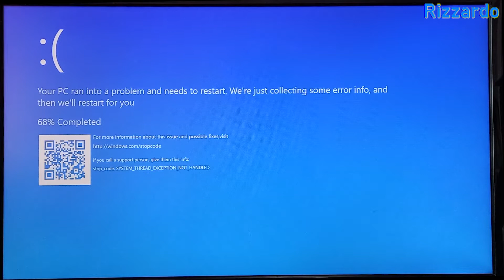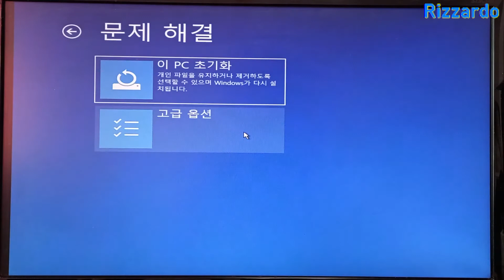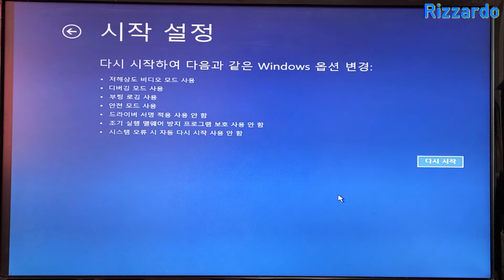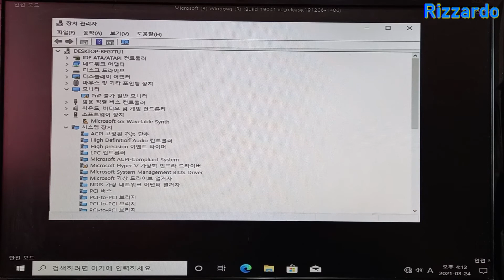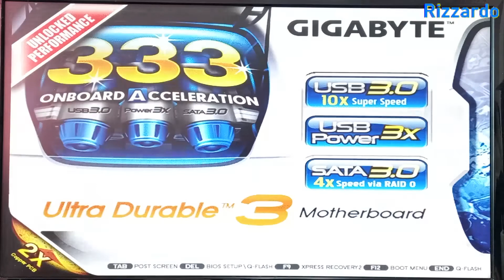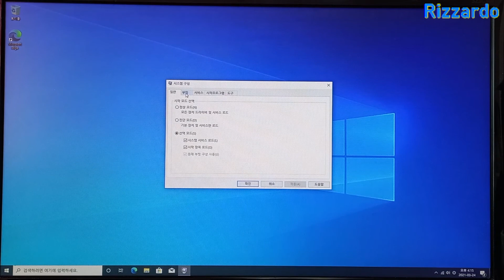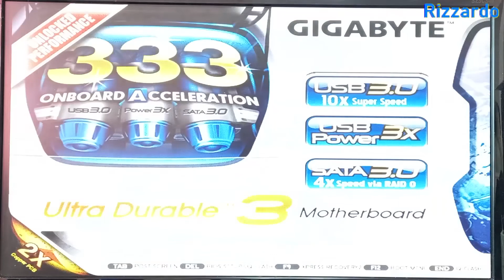Windows 10에서 블루스크린 발생시 안전모드 진입하는 두 가지 방법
Windows 10 운영체제에서 블루스크린 (BSOD : Blue Screen of Death) 발생 시 안전모드를 진입하는 두 가지 방법에 대해 알아 보도록 하겠습니다.